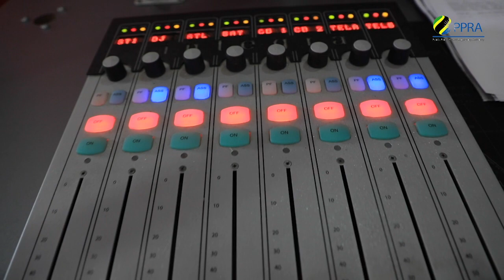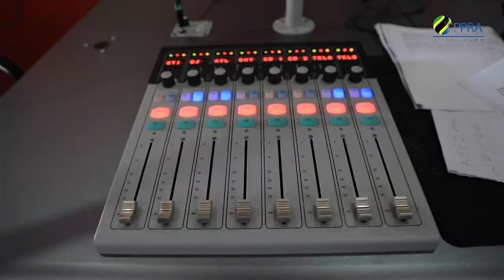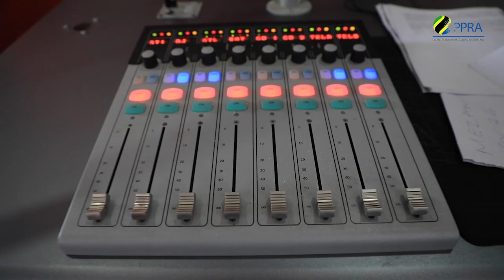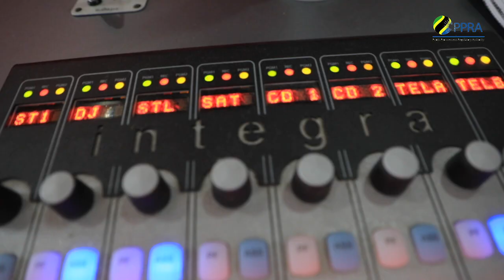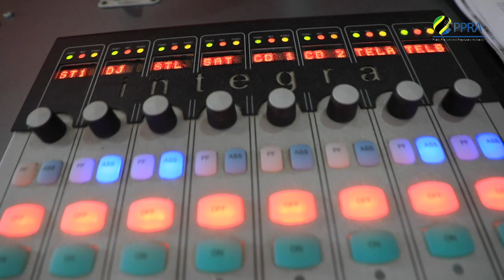EFM: VIJANA CHANGAMKIENI HIZI BILIONI 900 ZA TENDA ZA SERIKALI